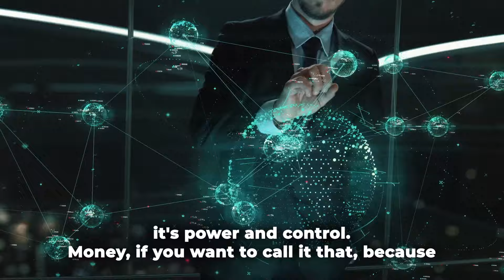The Pyramid Code (Part 3) | Extraterrestrial Life, Moses, and Ancient Secrets | OFFICIAL TRAILER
In this exclusive new interview, Ray dives into topics ranging from ET life, Moses, ancient secrets, Earth's expiration date, man-made religion, and so much more!

Jason :)